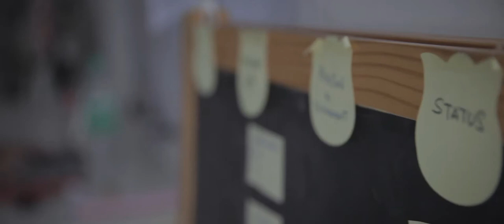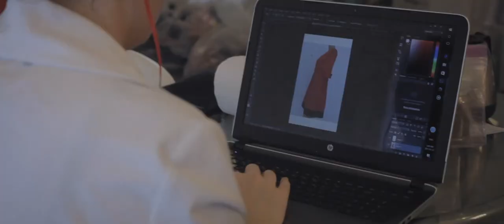TAKING A VOW: A profile of Syakirin Rosik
Vows was a sustainable fashion company based in Kuala Lumpur Malaysia. This is a short profile of Syakirin Rosik that I made back when it was still operational. I call it Taking a Vow.

Intern: Olivia Warde
Shot, Directed, and Edited: Al Ibrahim // madebyal.net